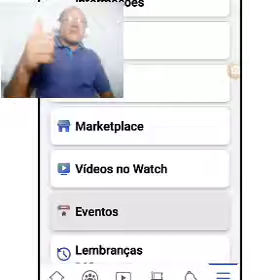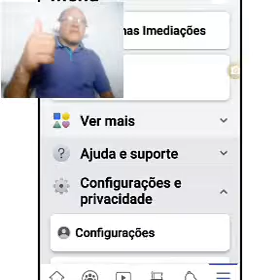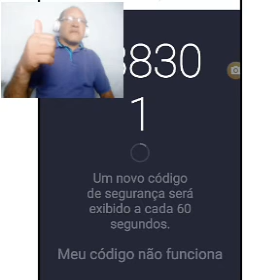Tutorial: "uma dica de segurança para a sua conta do Facebook."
Não der mole para eles!!!